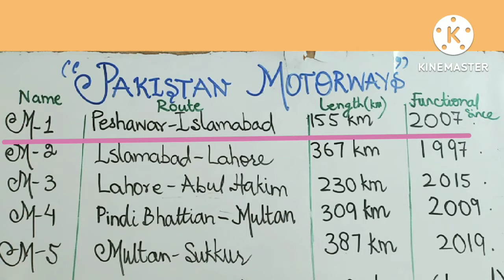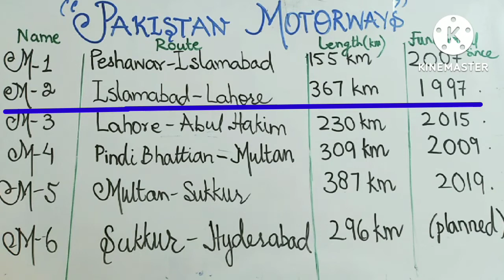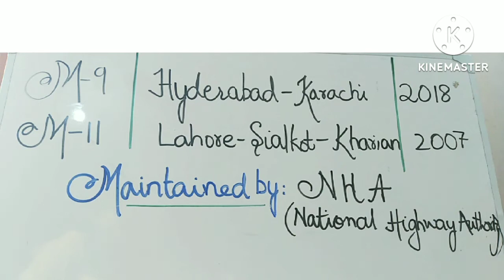About Pakistan Motorways